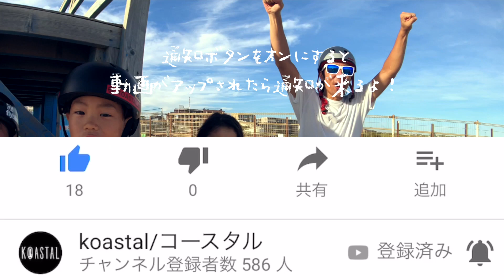たった２年で？富山のスーパーBMXキッズ 寺林昌輝！ | KOASTALIFE EP.83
先日、富山のスーパーBMXキッズ寺林昌輝が鵠沼に練習しに来ていました！
彼は若干１０歳にしてバックフリップやフレア、テールウィップ、バースピン、５４０、７２０等を習得。
しかも彼が乗っているバイクはFlybikesの完成車！
５年くらい前に僕らが出演させて頂いていたドラマ、ラスト♡シンデレラでBMXを知り始めたそうです！

これから大注目のテラを是非チェックして下さい！

▶︎Flybikesの完成車は僕らがお世話になっているCounterAttractionでも購入できます！

▶︎次回のKOASTALIFEは、
２０１８年７月２０日（金）夜７時公開予定！

このチャンネルでは、毎週金曜日の１９時に動画をアップしています！

その他SNSもチェックお願いします！！

グッズの販売やスクールも行なっています！
▶︎KOASTALのオンラインショップ